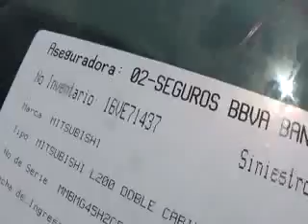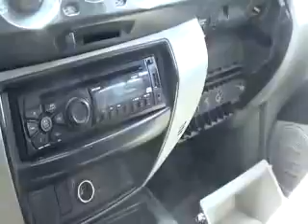SUBASTASMA MITSUBISHI, L200 2012